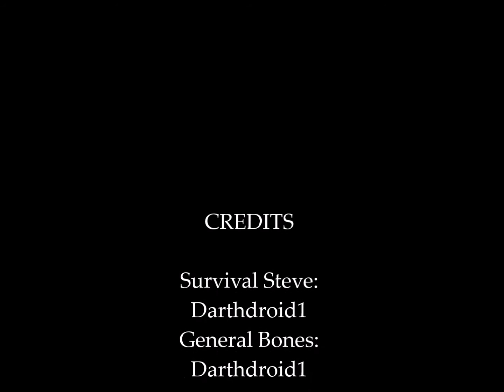Lego Minecraft episode 5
Episode 5! Steve is ambushed... and then realizes an important change...
Note: No intro this time, because of my stupid movie maker, and YouTube video editor (Neither would work :( )